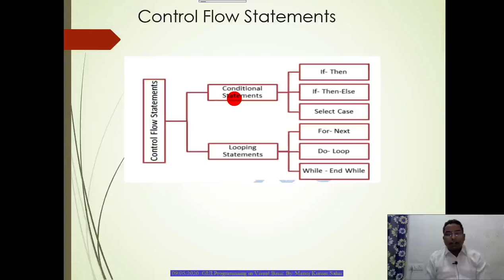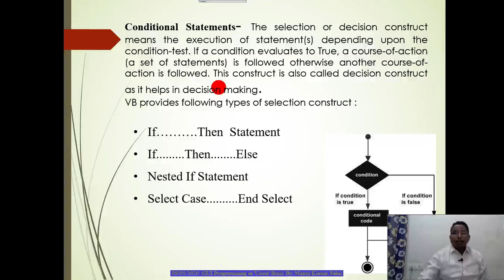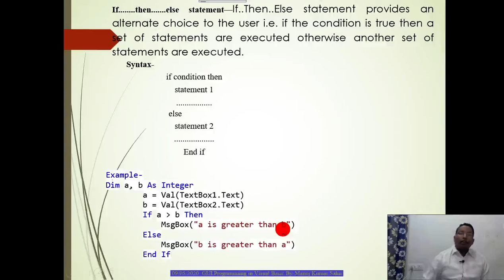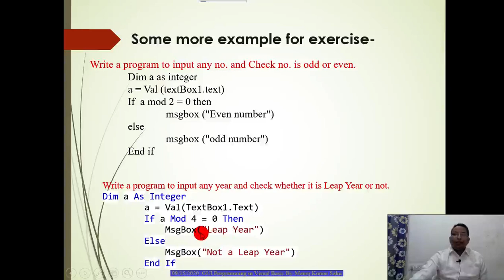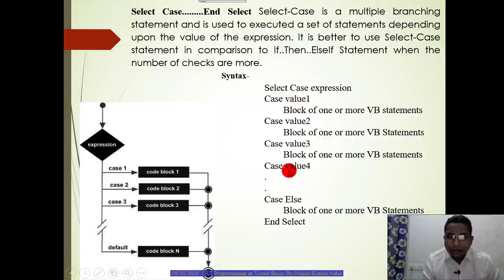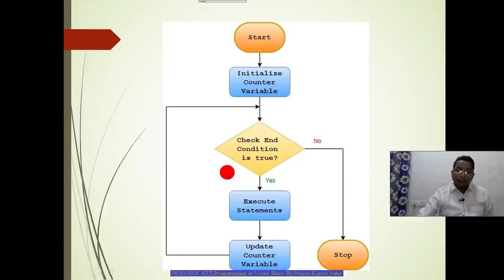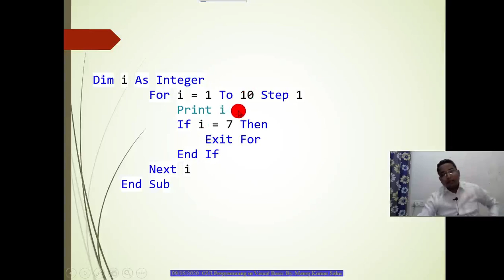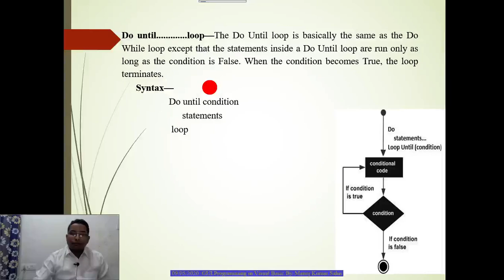Control Flow Statements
Control Flow Statements, controlling program execution